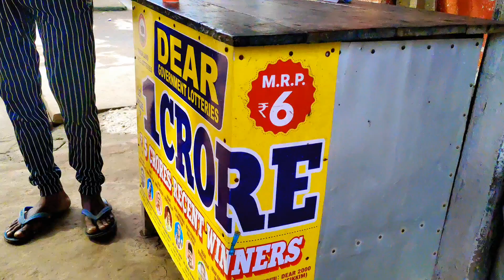Kolkata Vlog | Third Tour To Kolkata | Utkarsh Yadav Vlog